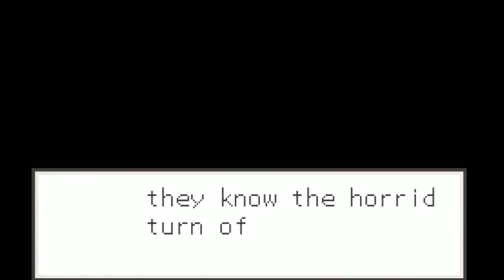Megaman Battle Network 3 (Desertman Scenario) (GameBoy Player footage)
N1GP is my favorite scenario, next to the second to last one. Its really fun :D